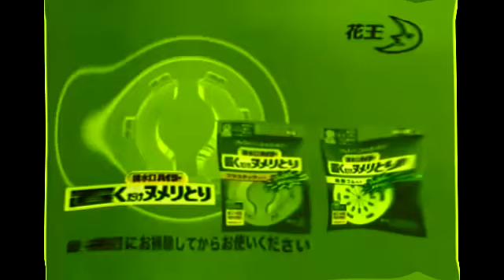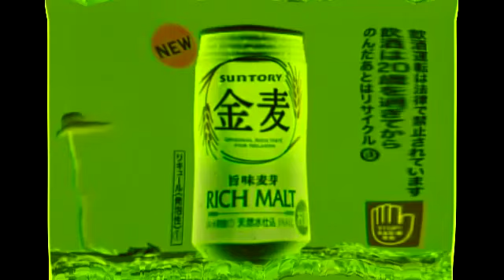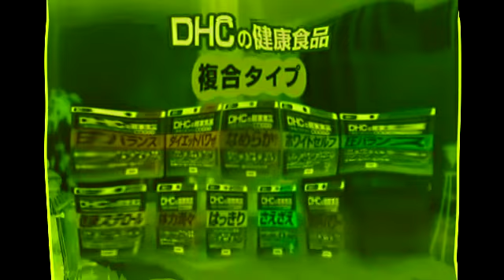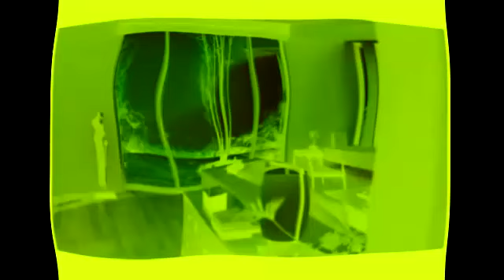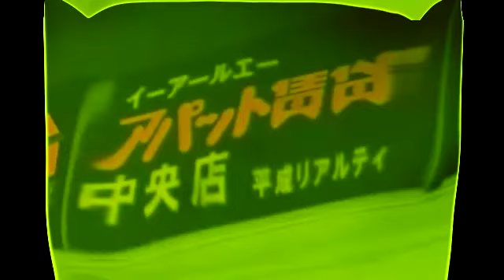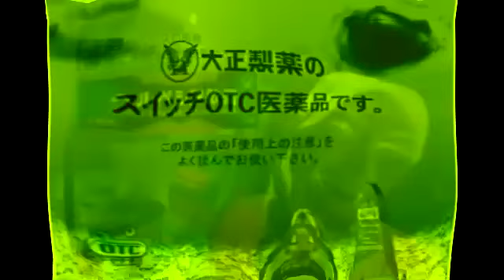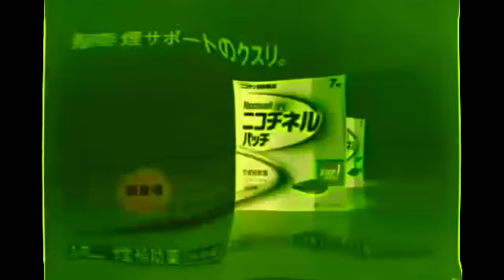(REQUESTED) Japanese Commercial Logos (2008) in PowerYellowInvertFat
Requested by TJOVE465's 2nd Channel